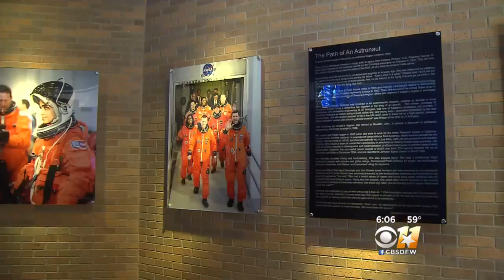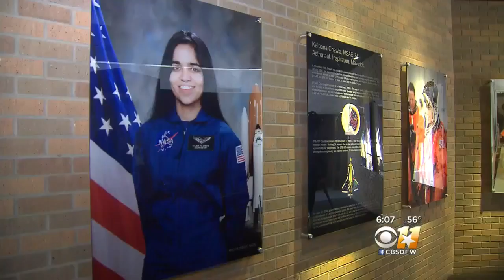15 Years Since Columbia Disaster UTA Remembers Kalpana Chawla: One Of Their Own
Fifteen years ago today, the space shuttle Columbia exploded over Texas. All seven astronauts on board were killed, including one with ties to North Texas.